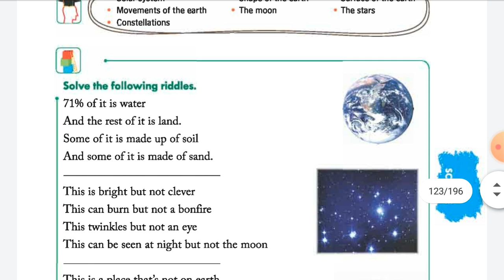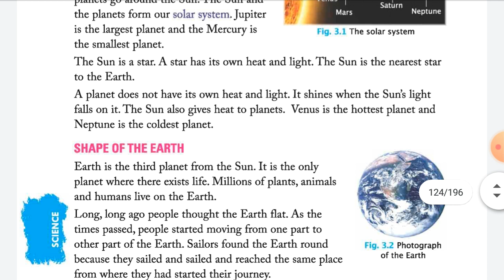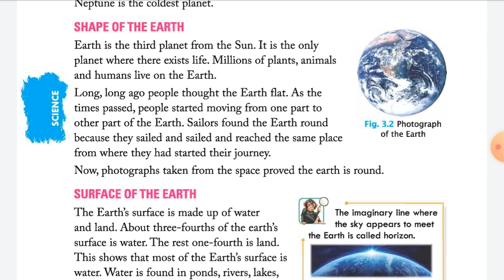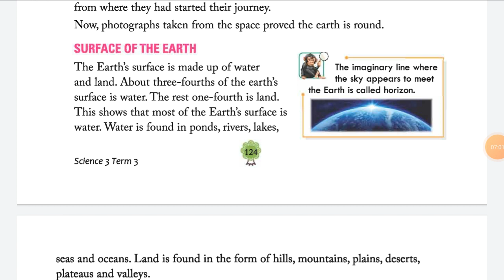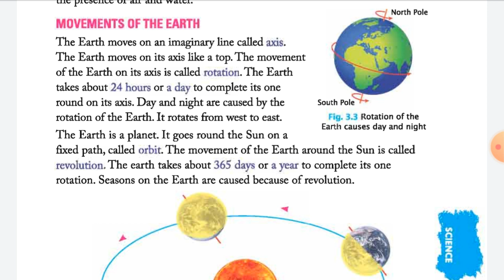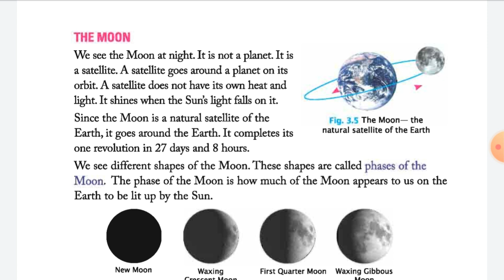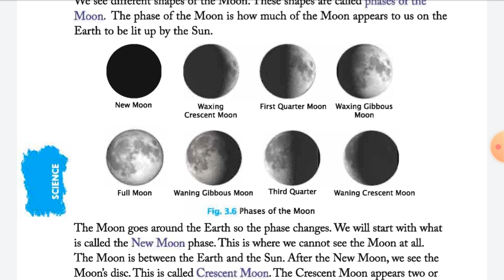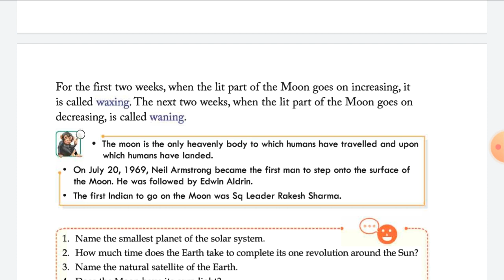Class 3rd | Science | Term 3 | Chapter 3rd | Earth and Its Neighbours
Earth and Its Neighbours